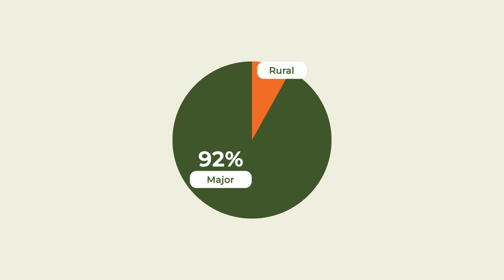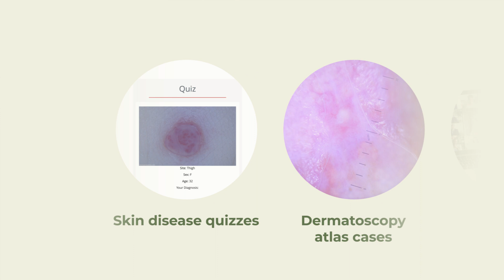What is Tele-Derm?┃Free dermatology advice service for Rural Generalists and rural GPs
In this video Jack Toohey talks about ACRRM's innovative online dermatology advice service, Tele-Derm - free for rural doctors across Australia.

For more information about Tele-Derm and how to join, please